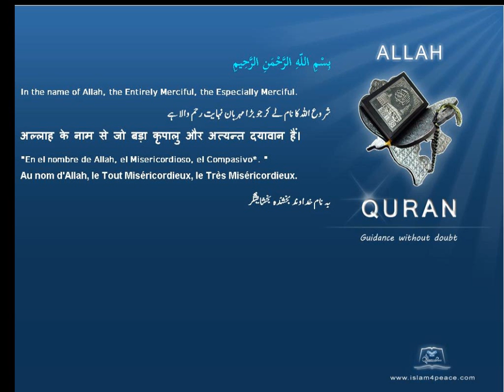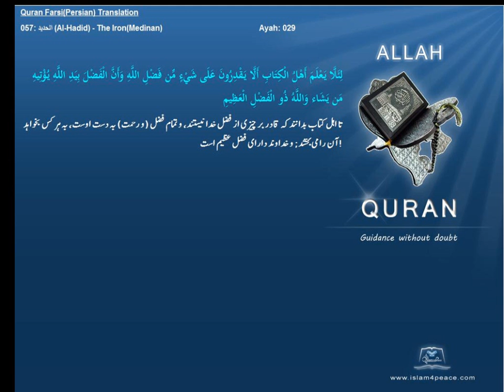Quran Farsi Persian Translation 057 الحديد Al Hadid The IronMedinanIslam4peace com